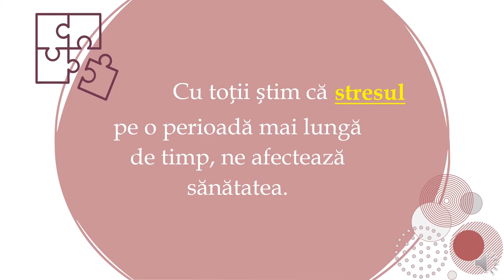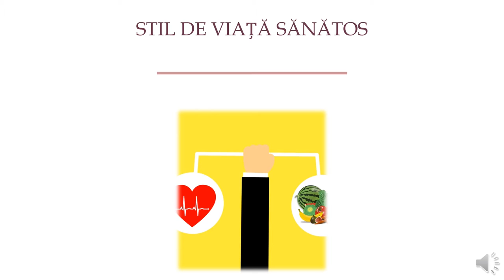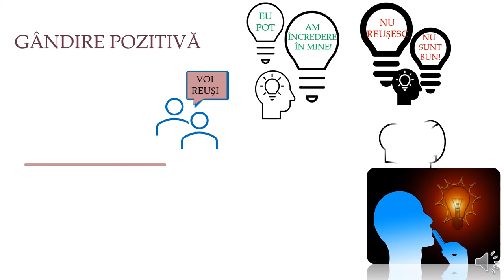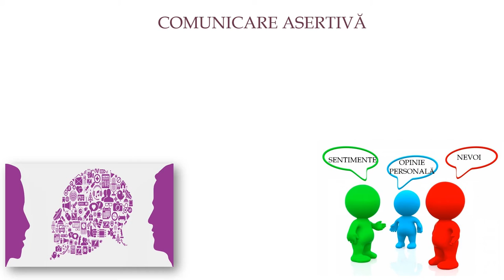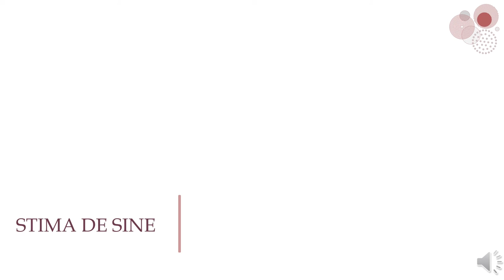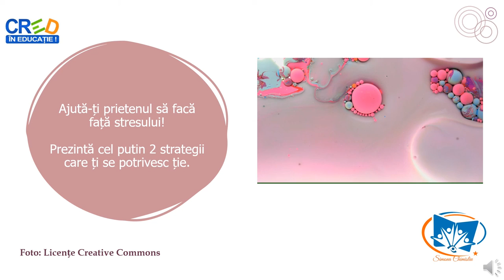Strategii de reducere a stresului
Resursa propune elevilor identificarea unor strategii personale eficiente în situații percepute ca stresante.
Rezultate așteptate:
Înțelegerea informațiilor care descriu cele 5 strategii prezentate
Alegerea/prezentarea strategiilor personale de adaptare la situații stresante
Expunerea unor strategii adaptate propriei persoane și considerate eficiente în situații de stres .
Prin utilizarea acestei resurse elevii vor participa la o secvență de învățare interactivă, în care se regăsesc întrebări a căror răspuns îl pot da pe parcurs sau la finalul prezentării și sarcini de reflecție individuală a căror răspuns poate fi prezentat la finalul prezentării resursei.